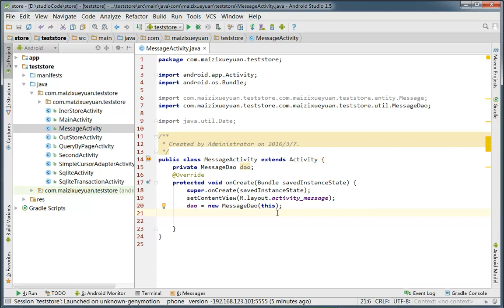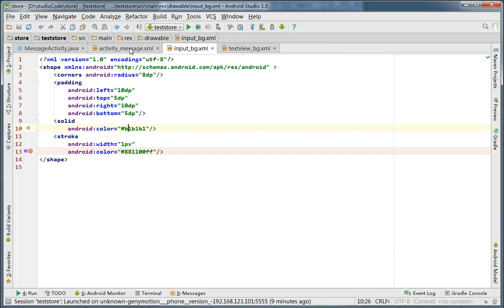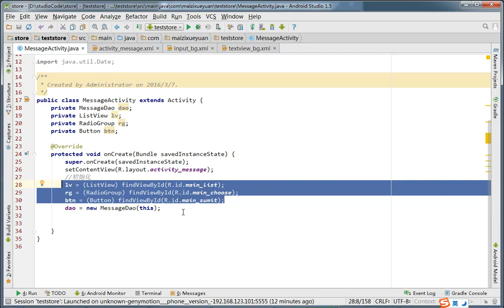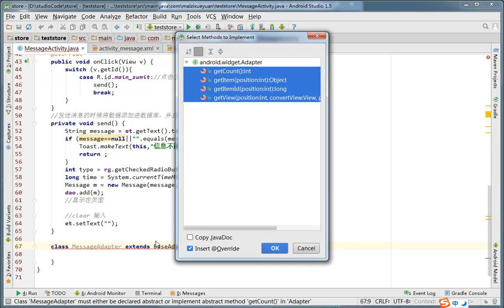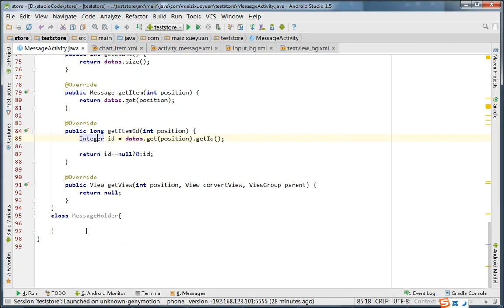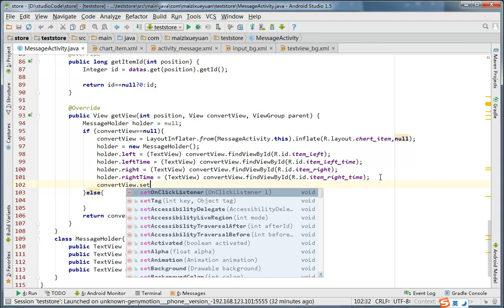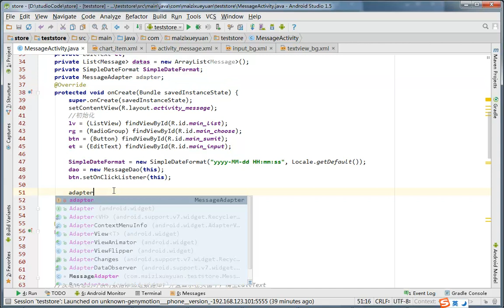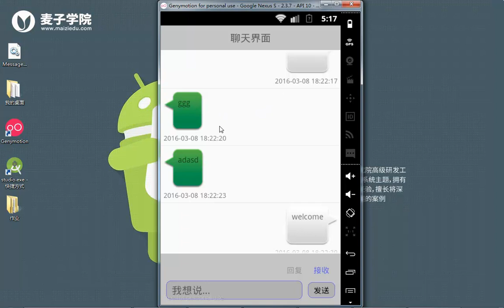Android数据存储实战2 聊天案例界面实现及数据保存